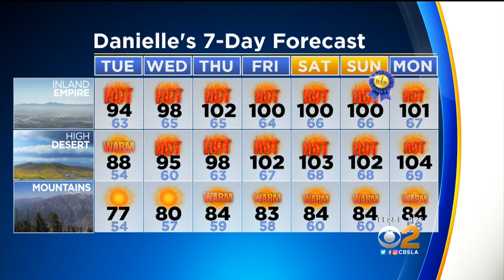Danielle Gersh's Weather Forecast (June 13)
What will this week's weather feel like? Danielle Gersh has the Forecast.